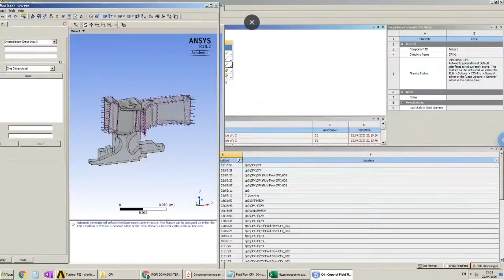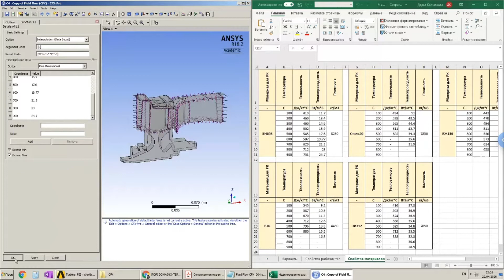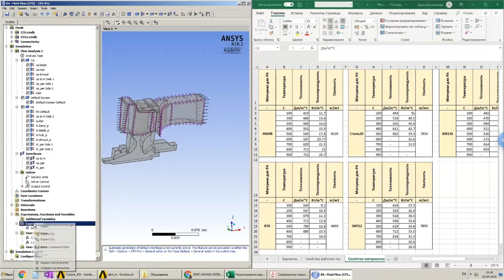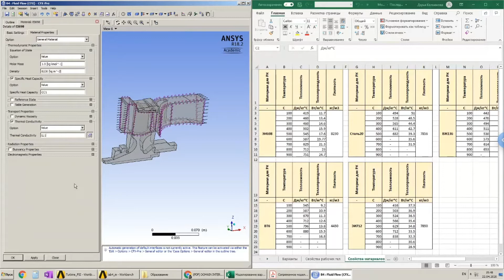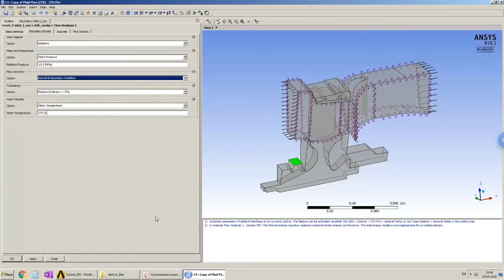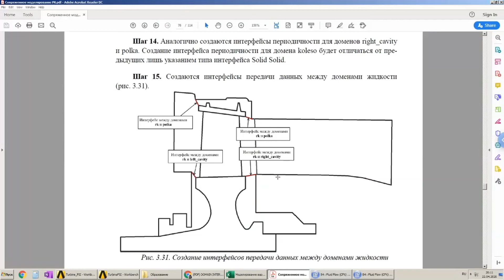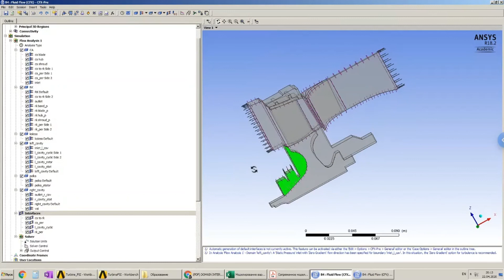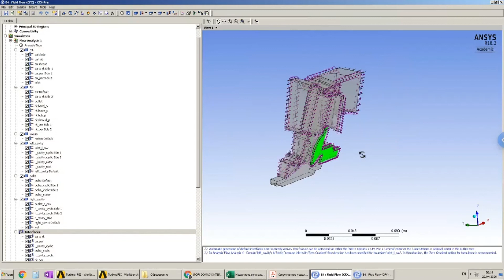Работа 4 Сопряженное моделирование турбины. Часть 2.3 CFD + тепло. Настройка ч.1 (Колмакова Д.А.)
В данном цикле видео описаны основные приёмы сопряжённого моделирования (газодинамического, теплового и прочностного) состояния элементов рабочих колёс турбин. Сведения по работе с программным комплексом ANSYS, позволят проводить самостоятельные исследования напряжённо-деформированного состояния диска и лопатки, нагруженных центробежными, газодинамическими и термическими нагрузками. Это позволит улучшать понимание происходящих при работе турбин процессов и повышать качество усвоения материала.
Пример разобран в Ansys версии 18.2.
Видео записала Дарья Колмакова.